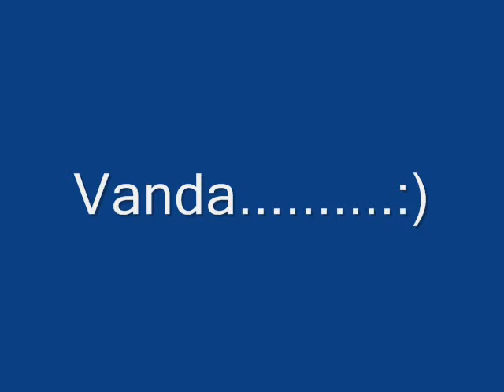Magyar vizsla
a kutyuskam, Melvin:D